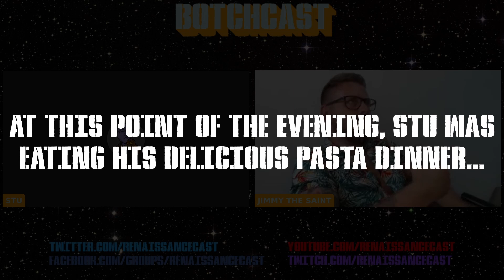Botchcast Watch-A-Long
Welcome to Botchcast Watch-A-Long. Jimmy, Stu and Mideon watched WWE Clash at the Castle 2022 together, and here are our edited reactions.